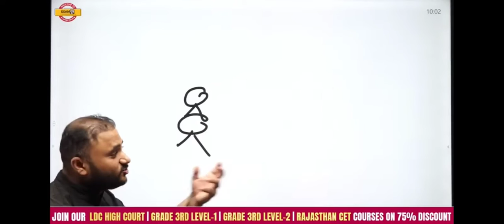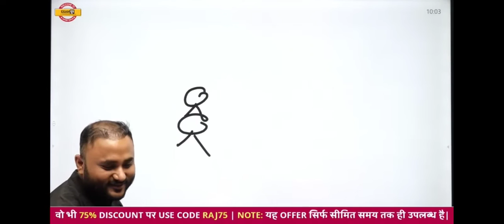VIPUL SIR KE CHUTKLE..... Funny moments 😂😂😂❤️♥️